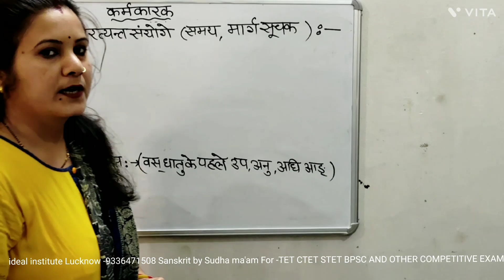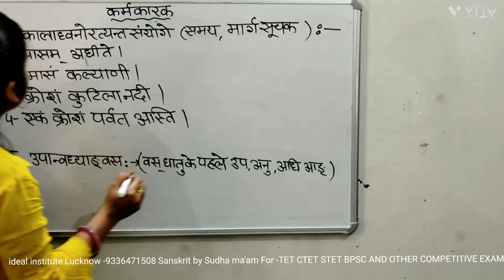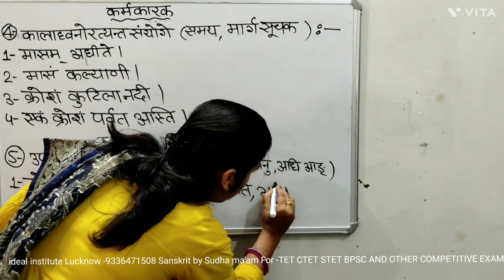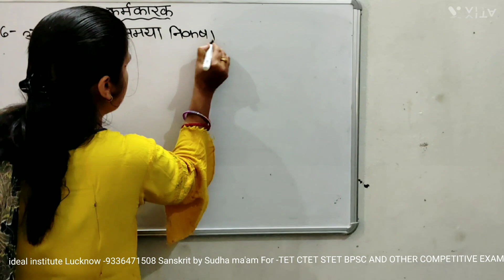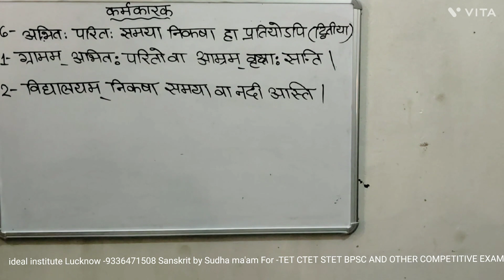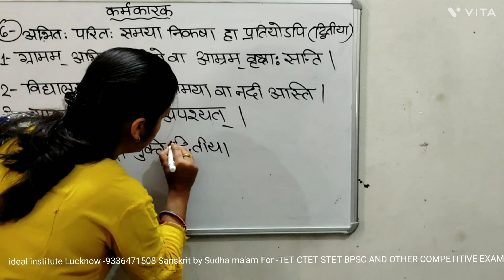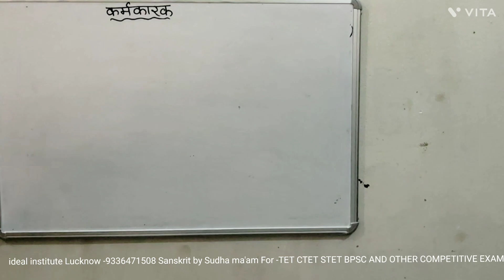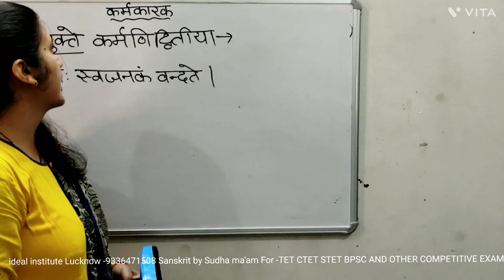कारक#पार्ट-2#कर्म कारक#संस्कृत by Sudha ma'am For -TET CTET STET BPSC#ideal institute Lucknow